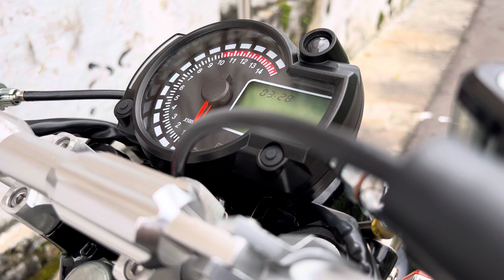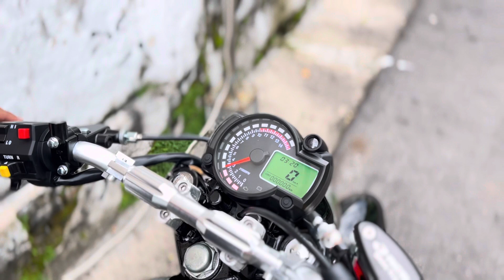Gl100 lagi set mesin tiger pesanan dari klaten || BADAS GARAGE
Gl100 set sama mesin pesanan dari klaten

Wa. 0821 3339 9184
Lokasi. Klaten